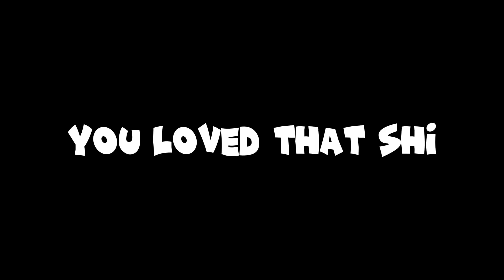RDC Leland Loves Arby’s 🤮